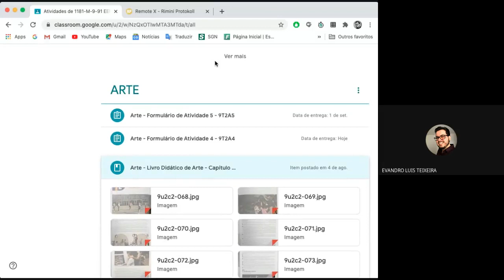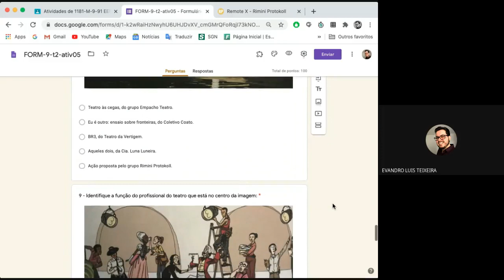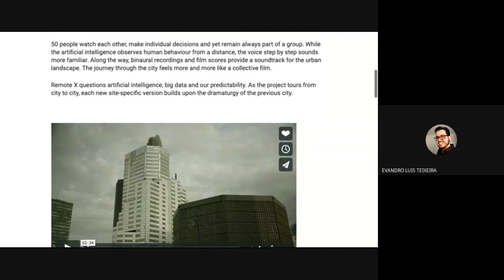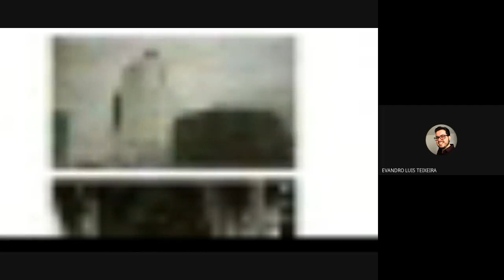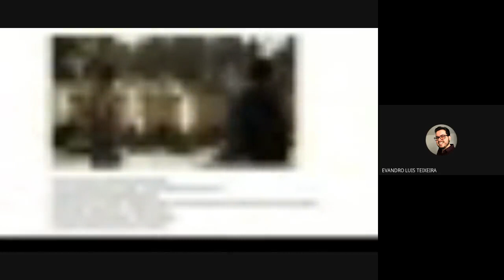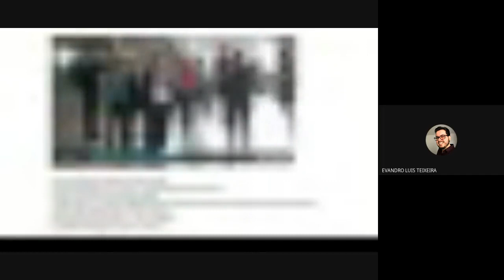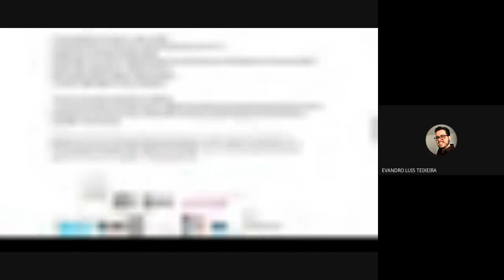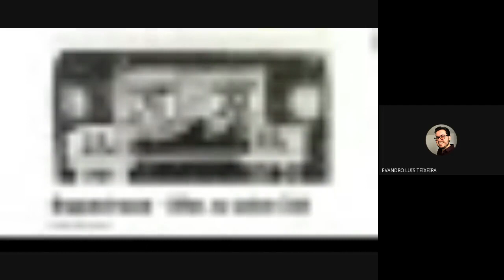ART - Live de Arte - Turmas 91, 92 e 93 (2020-08-18 at 06:02 GMT-7)